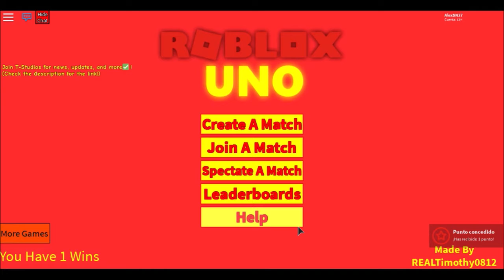A BUSCAR EL DESCARTE - Roblox #15 (UNO)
Ronda de este juego de mesa version Roblox, siendo claramente un lugar perfecto para pensar y divertirse... o perder amigos?

Monitor: Philips Led VGA 19"
Placa Madre: Asrock B250M-HDV LGA 1151 M2
Disco duro: 1TB Sata 6GB/s
RAM: DDR4 2x4GB 2400Mhz Ballistix Sport
Sistema Operativo: Windows 10 Home 64bits
Procesador: Intel i3 7100 LGA 1151
Fuente: Sentey 550W 80-plus modular
Audiculares/Micro: MSI DS501 Gaming